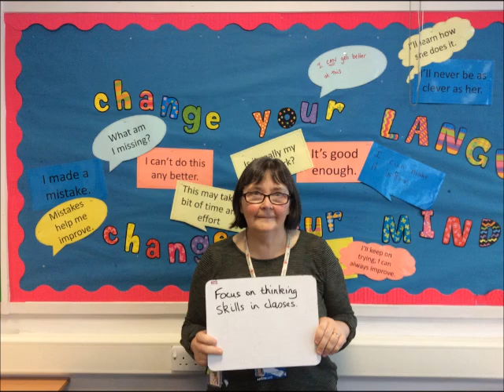PLHS Maths - Join our team 2017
Our Maths Department have put together a little video to invite you to become part of their team. Preston Lodge High School in Prestonpans, East Lothian is a great PLace to teach with many wonderful young people. Why not come and have a look?